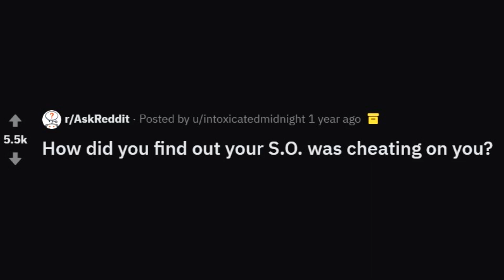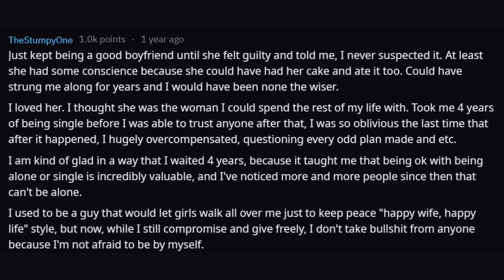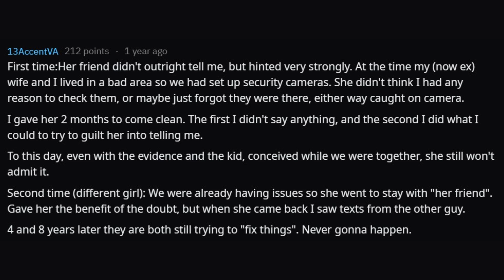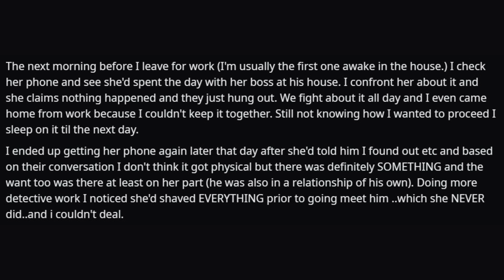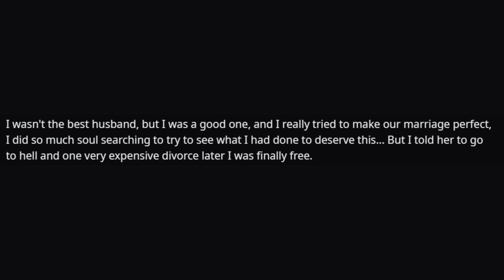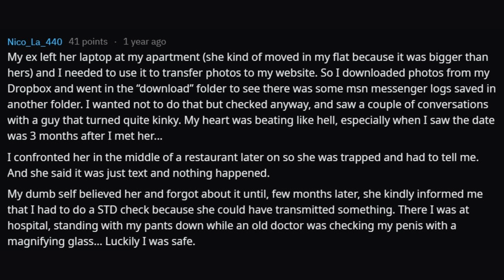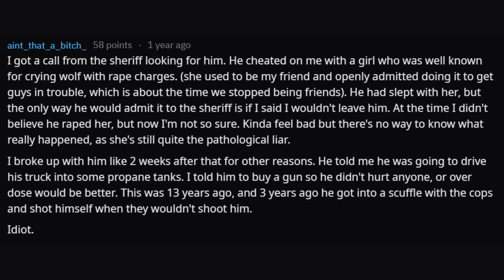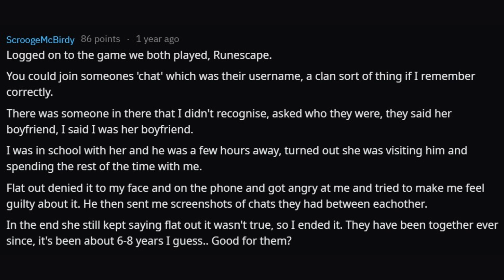People REALIZE Their Significant Other is CHEATING on Them (r/AskReddit)